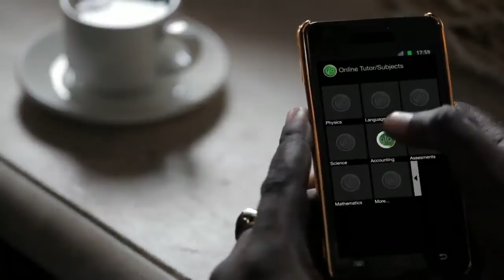Glo Value Added Services: Glo Mobile Tutor and Glo SMS Wikipedia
Glo Mobile Tutor: Your kid's smart exam guide. Give your child the edge to secure high examination scores.

Glo SMS Wikipedia: More Wikipedia, More facts on the Go... Discover a new world of fun facts and sound information with the Glo SMS Wikipedia service. Get easy access to a variety of information on your mobile phone without needing to go on the internet. To enjoy this service, send your enquiry to 30801 and you will instantly get a response on text, image or video format. Subscription costs N100 monthly.